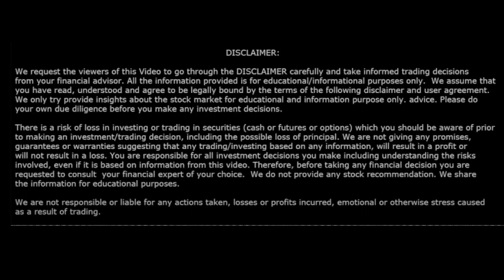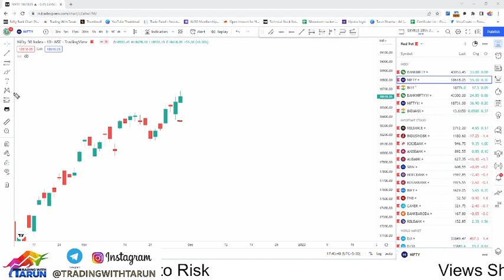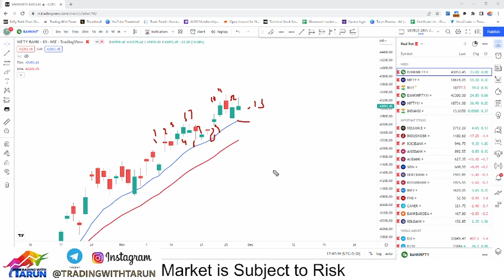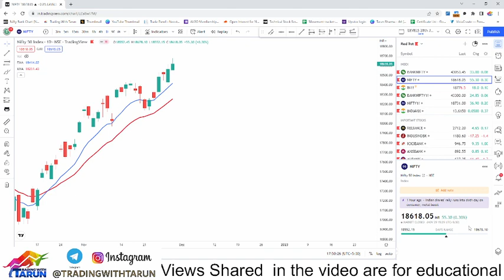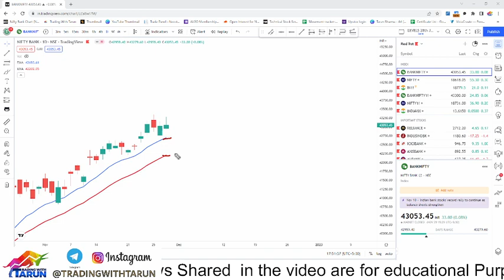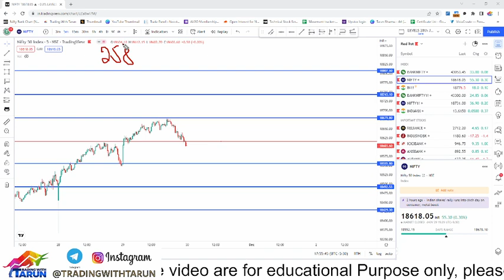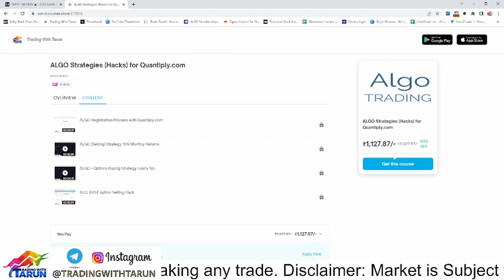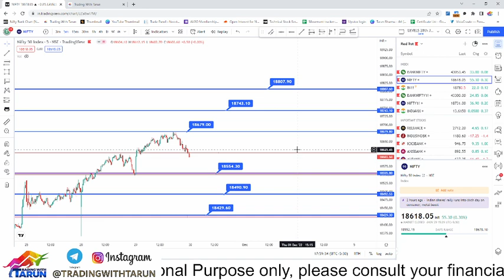Nifty & Bank Nifty Analysis for 30th Nov II Levels for tomorrow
Book 11th Dec  Option mastery Workshop Now

Amazing Opportunity